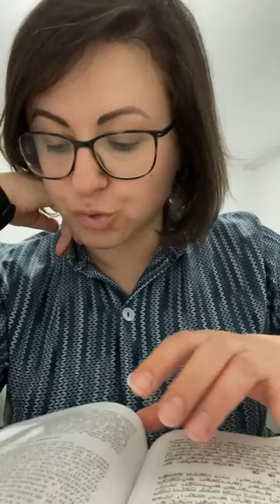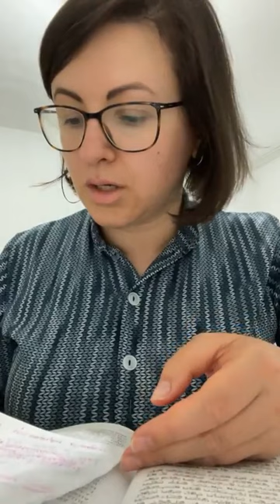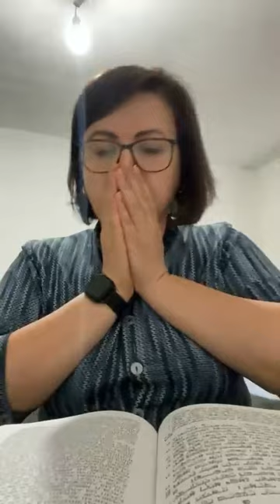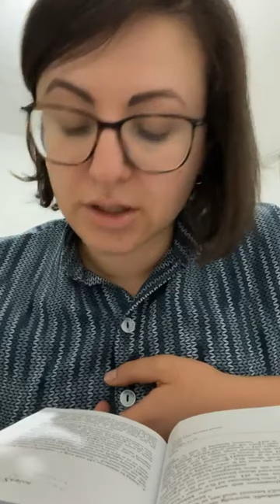♾ Пинхас: Наследие и вечная жизнь. Жизненные уроки по недельной главе | Ханна Кейла Яблонская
Эта недельная глава состоит из 4х частей:
Пинхас получает награду для своих потомков - вечное коэнство, еврейские семьи (фамилии) наследуют наделы в Эрец Исраэль, дочери Цлофхада меняют формат наследования земли и умирает Моше. Стоп. Или не умирает? А как же вся книга Дварим? Он не может умереть сейчас, тогда почему Тора описывает этот момент именно сейчас? И что нам с этого всего сегодня?

Ответы - в уроке!